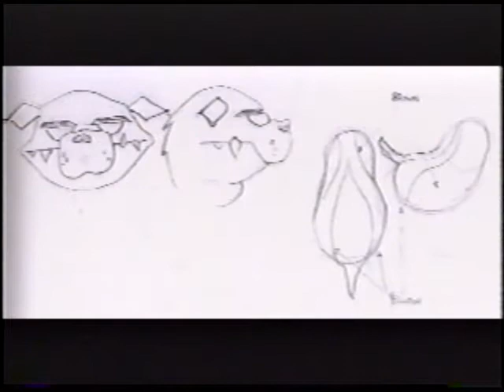Ryan Creighton's 1998 Student Demo Reel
Primarily 3DS Max v. 1.3 and Autodesk Animator Pro work.  Read the story of how this reel got me kicked out of school and what happened next on the Untold Entertainment blog, in the Reeling From It trilogy: